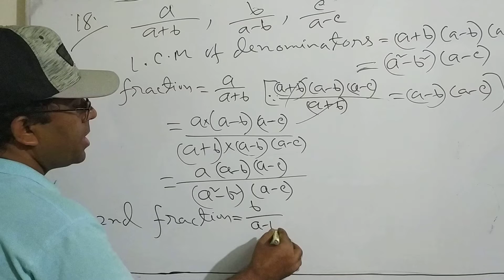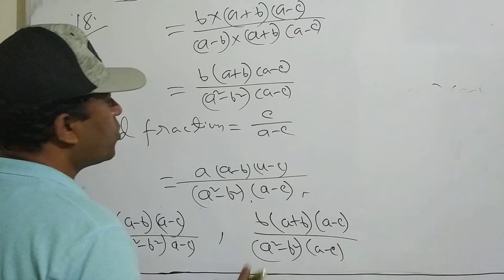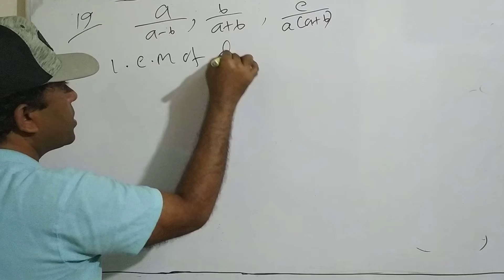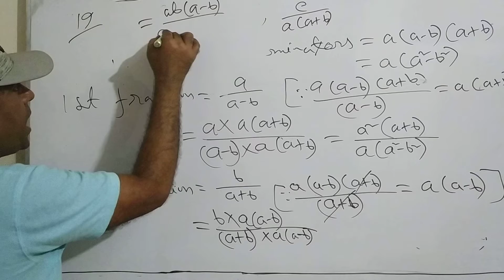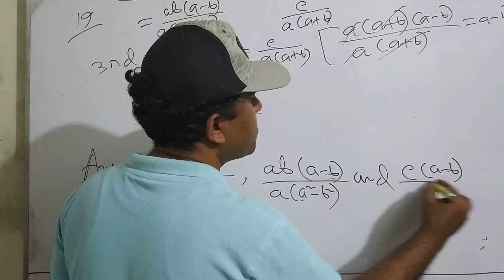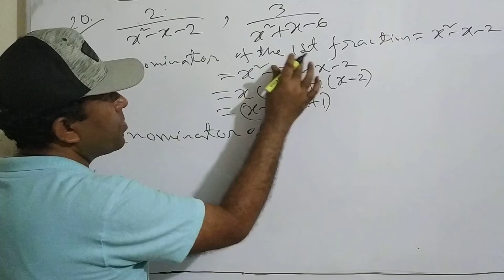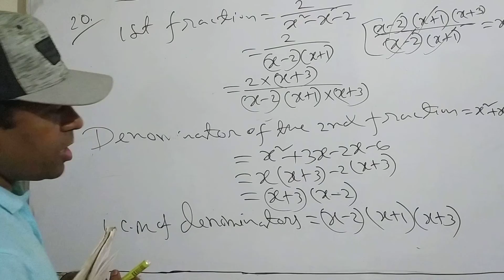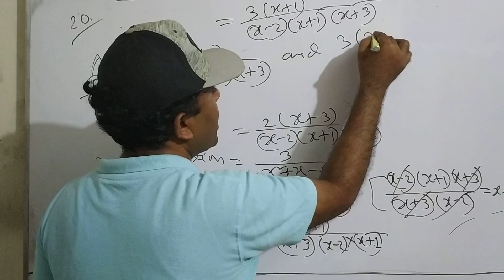Class Seven Math Exercise 6.1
Class Seven Math Chapter 6.1